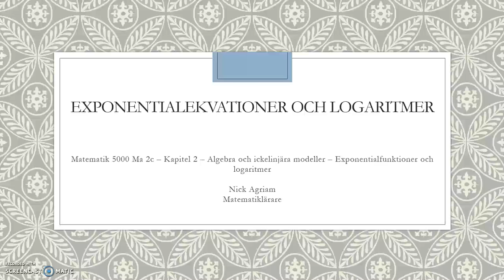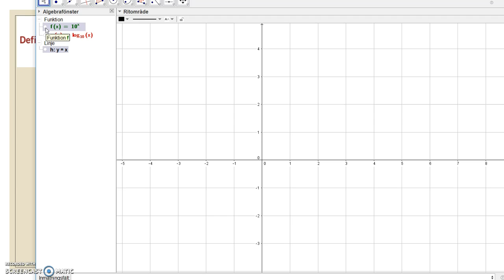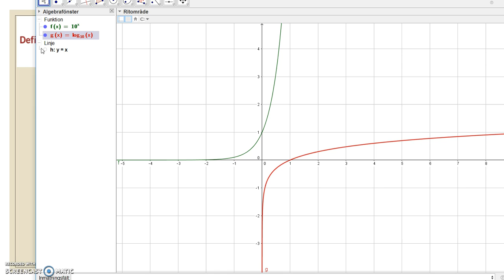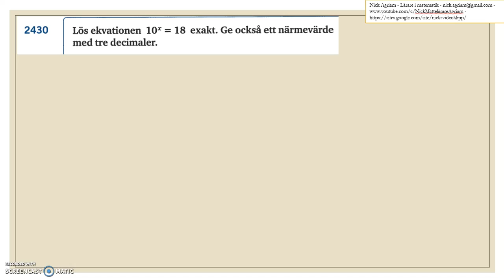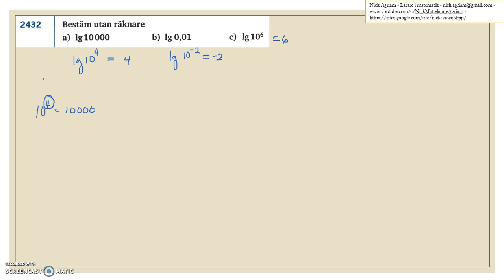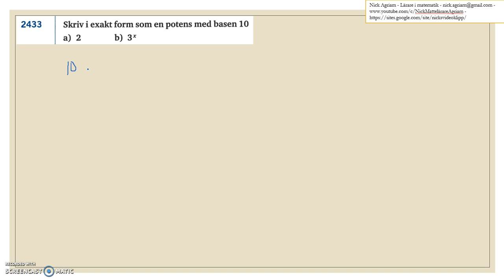Genomgång av Matematik 5000 Ma 2c Kapitel 2 Exponentialekvationer och logaritmer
Genomgång av Matematik 5000 Ma 2c   Kapitel 2   Exponentialekvationer och logaritmer     Besök gärna min google site för mer video: